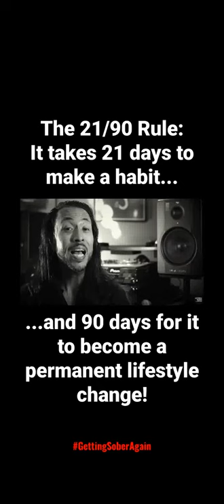The 21/90 Rule to Successfully Start New Sober Habits - 1 Minute Sobriety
BOOK SUGGESTIONS (20):

-"The Power of Habit" by Charles Duhigg
-"Atomic Habits An Easy & Proven Way to Build Good Habits & Break Bad Ones" by James Clear
-"Beyond the Influence" by Katherine Ketcham & William F. Asbury
-"Dopaine Nation" by Anna Lembke
-"The Addicted Child" by Richard Capriola
-"This Naked Mind" by Annie Grace
-"Alcohol Explained" by William porter
-"The Unexpected Joy of Being Sober" by Catherine Gray
-"Kick the Drink" by Jason Vale
-"Alcohol Lied To Me" by Craig Beck
-"Close Encounters with Addiction" by Gabor Mate
-"Dare to Lead: Brave Work. Tough Conversations. Whole Hearts." by Brené Brown
-"The Power of Now: A Guide to Spiritual Enlightenment" by Eckhart Tolle
-"From Addiction to Recovery" by Russell Brand
-Allen Carr's "Easyway to Control Alcohol"
-Allen Carr's "Easy Way to Stop Smoking"
-Allen Carr's "Easy Way for Women to Quit Drinking"
-"Alcohol Explained" by Samuel C Watts
-David Goggins: "Can't Hurt Me: Master Your Mind and Defy the Odds"
-"Quit Like a Woman: The Radical Choice to Not Drink in a Culture Obsessed with Alcohol" by Holly Whitaker